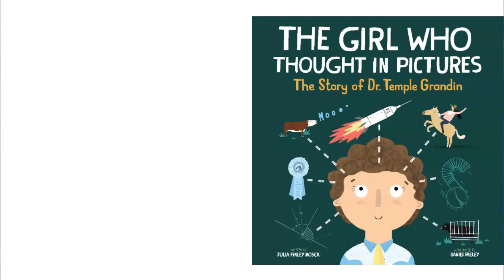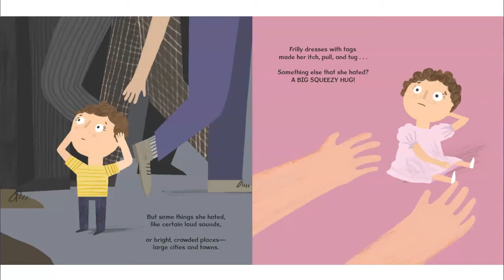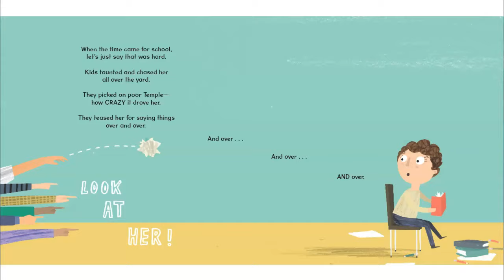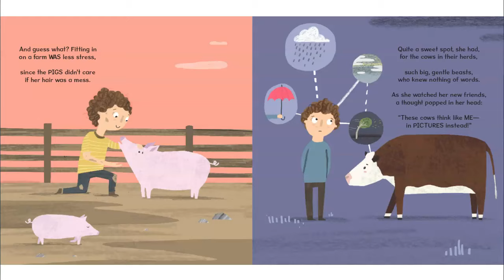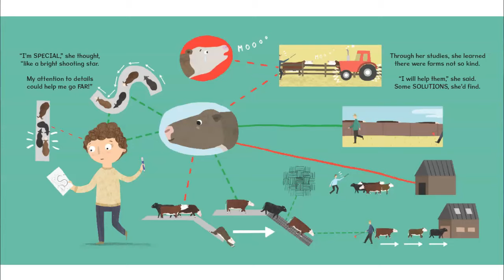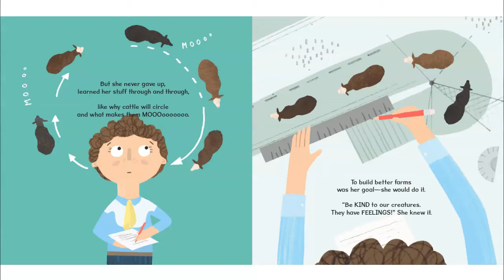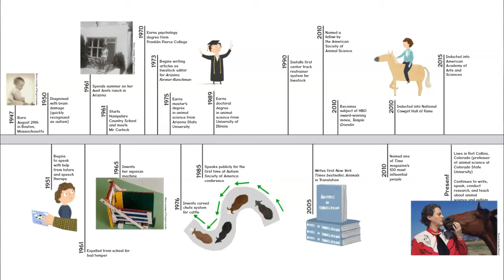The Girl Who Thought in Pictures